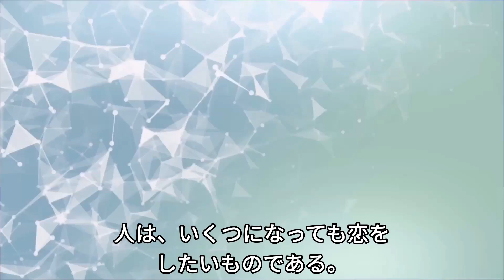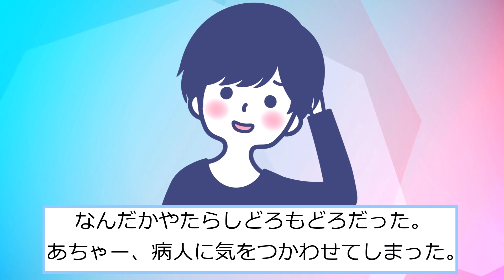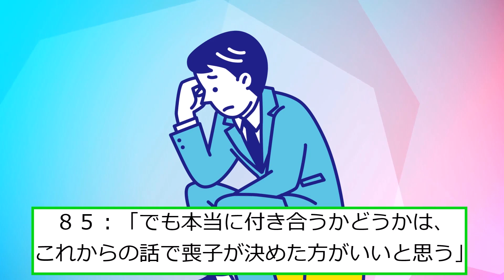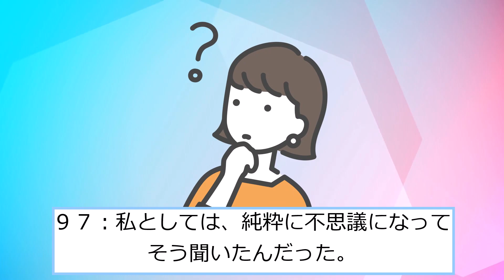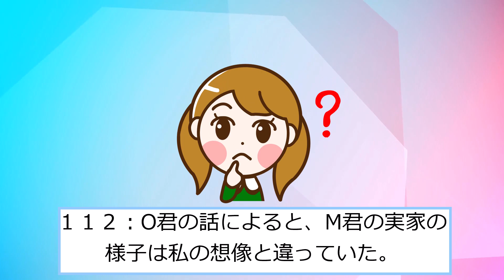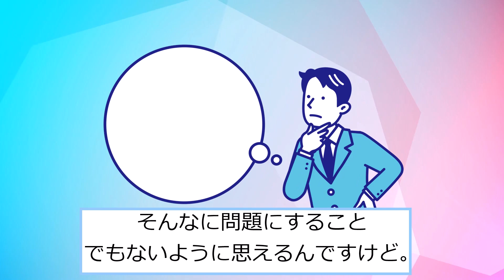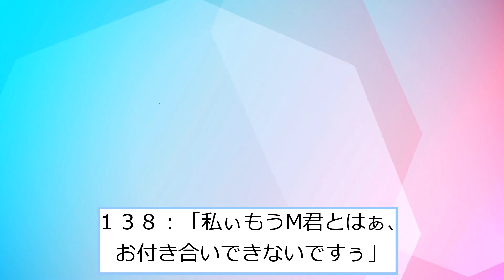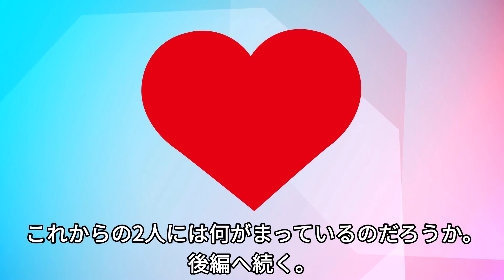【2ch面白スレ】29歳喪女に初彼氏ができた時の話をする【前編】【ゆっくり解説】